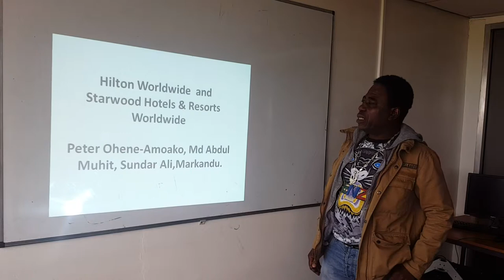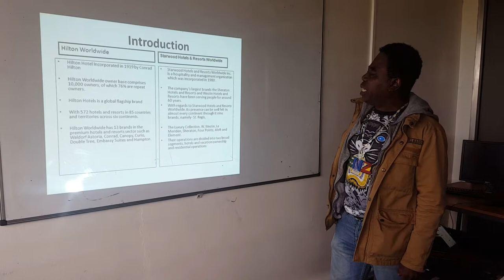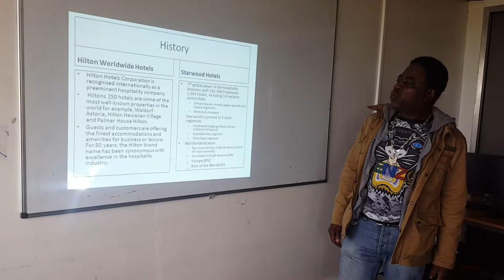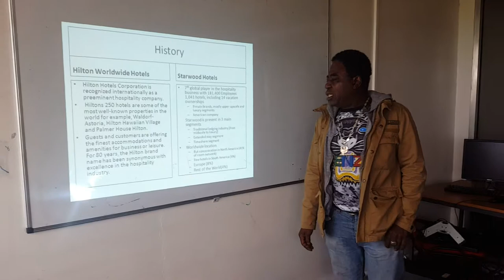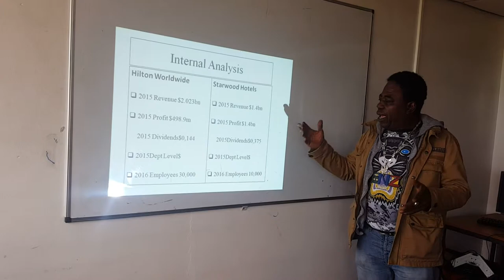Hilton Worldwide and Starwood Hotels and Resorts Word wide Analyse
Vedio Presentation